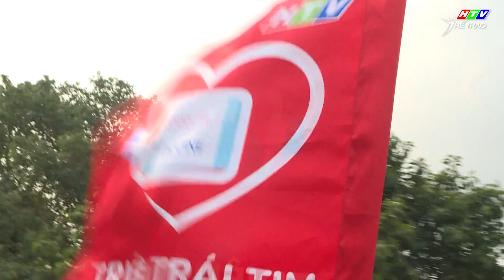Dàn mô tô khủng diễu hành khắp Thành phố ủng hộ Quỹ "Chung một tấm lòng"